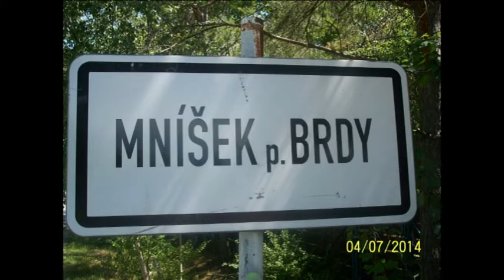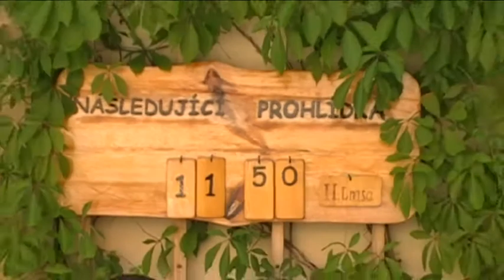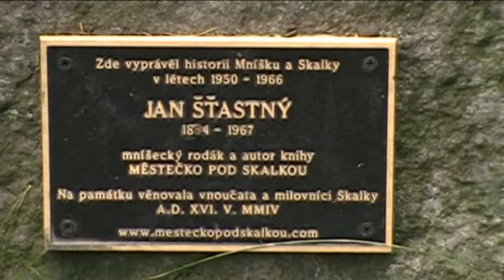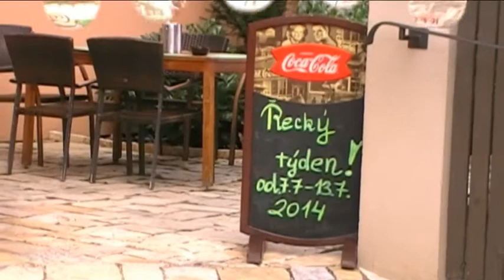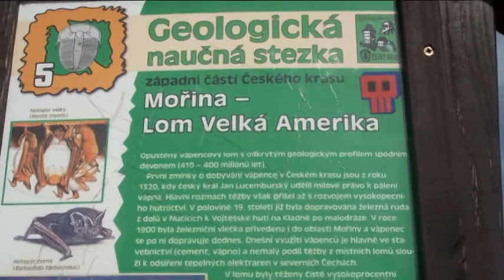Mníšek pod Brdy z mého pohledu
Mníšek pod Brdy a lom Amerika + vrch Skalka

V lomu Amerika se natáčel film  Limnádový Joe